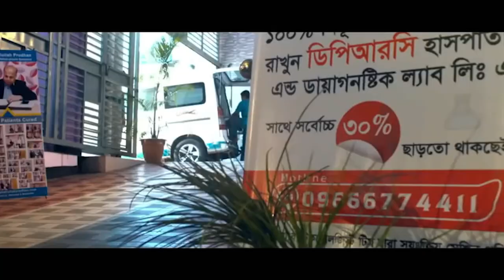ব্যথার তীব্র যন্ত্রনায় ছাঁদ থেকে লাফ দিতে চেয়েছি । পায়ের হাড় বেড়ে গিয়েছিল DPRC’র চিকিৎসায় আমি সুস্থ